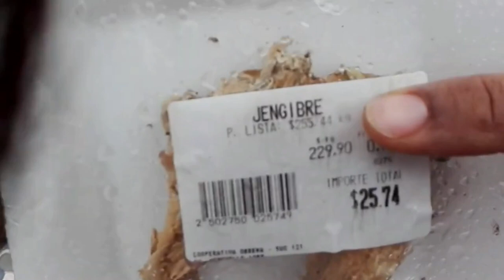Cultivo de Jengibre en maceta parte 01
Escuché por ahí que el Jengibre es bueno para la salud y compré un poco pero luego no lo usé. Al encontrarlo de nuevo ví que tenía brotes y se me ocurrió hacerlo germinar en una maceta. ¿Tendré éxito?